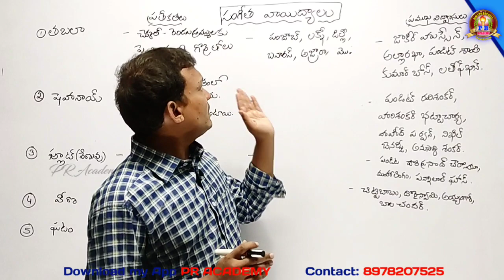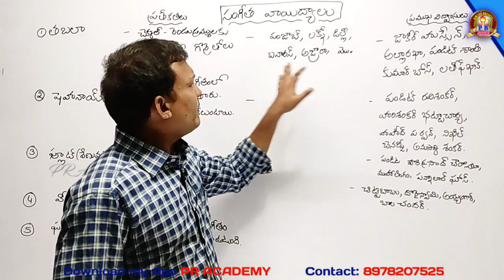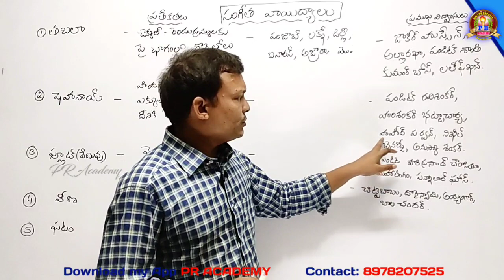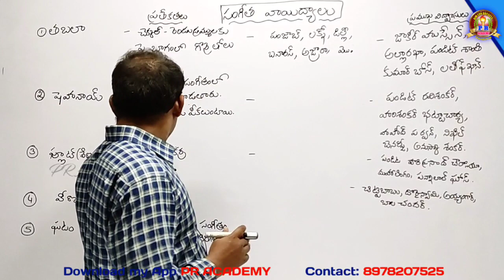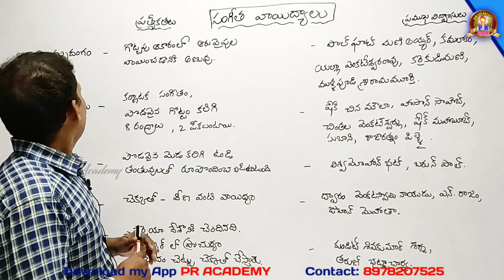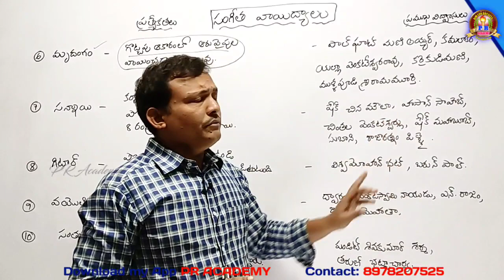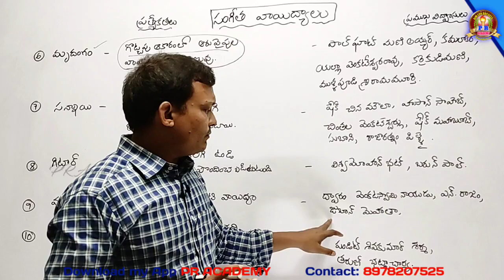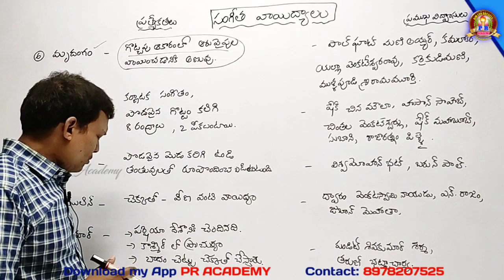GENERAL KNOWLEDGE IN TELUGU II సంగీత వాయిద్యాలు II GK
AP HIGH COURT ll General knowledge in Telugu  ll Indian Art and Culture in Telugu
general knowledge, gk questions and answers, gk, General knowledge in telugu 2022

PR ACADEMY
MY APP : PR ACADEMY - 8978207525